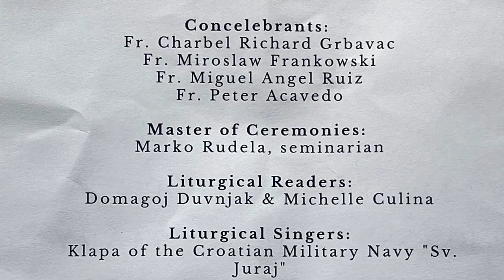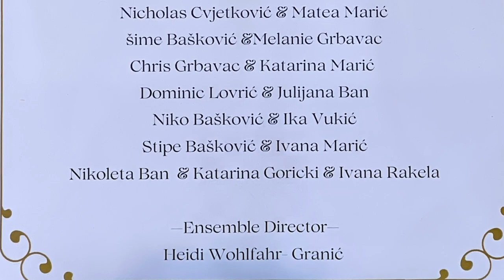St.Anthony's Croatian Parish, Mass in Honor of Blessed Virgin Mary, with Klapa HRM Sv. Juraj